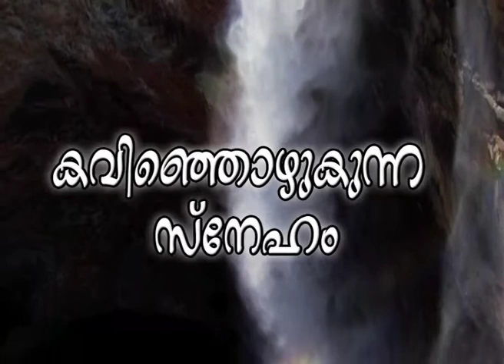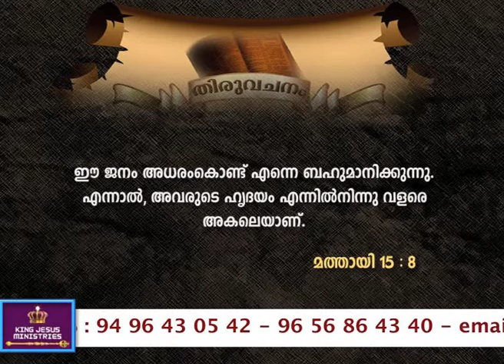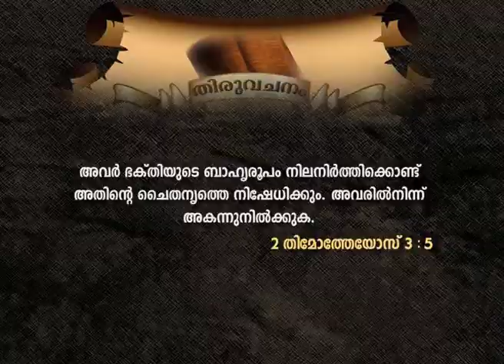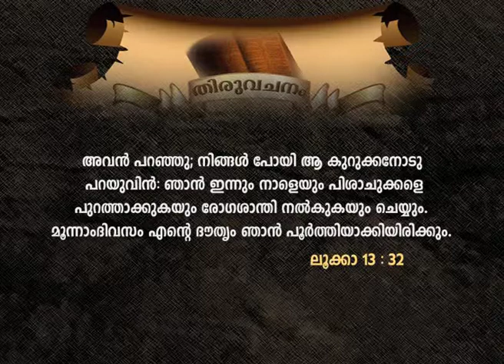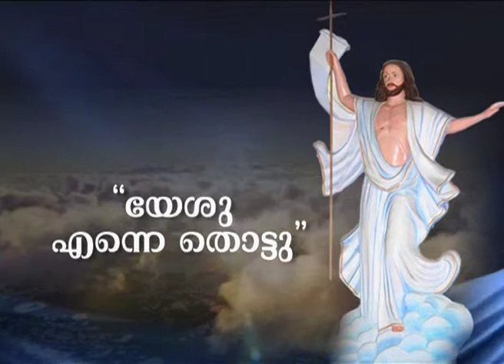ക്രിസ്തുവിനെ നിങ്ങളുടെ ഹൃദയത്തിൽ പുജിക്കുവിൻ - കവിഞ്ഞൊഴുകുന്ന സ്നേഹം epi 12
Br Sabu Aruthottyil